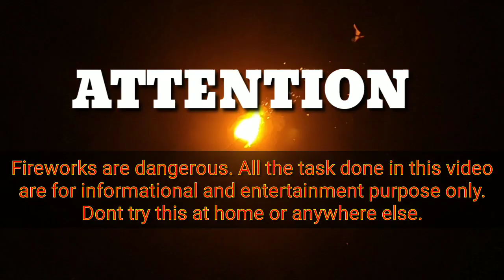Yellow Rongmosal Making Process (पीला रोंगमोसल बनाने की प्रक्रिया)(হলুদ রংমশাল বানানোর পদ্ধতি)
l
Yellow Rongmosal Formula :-
Baraita - 450 gm, Pyto - 140 gm, Sulfer - 100 gm, Sodium Bicarbonate - 80 gm (45:14:10:8)

Black Power -
KNO3 -150gm, Sulfer - 30gm, Charcoal -20gm.(15:3:2)

Facebook ld-  /himangshu.kundu.54.